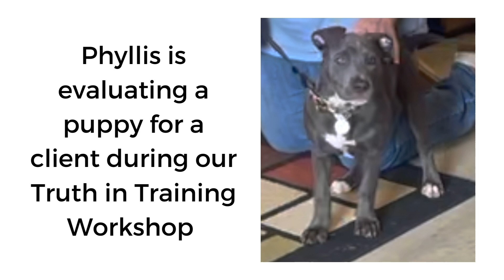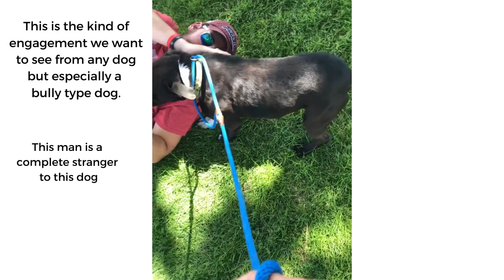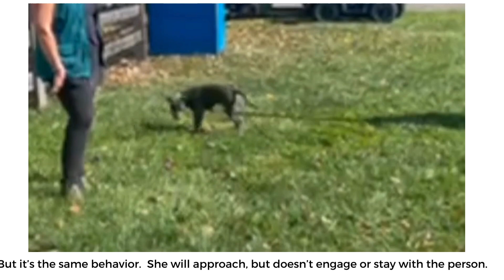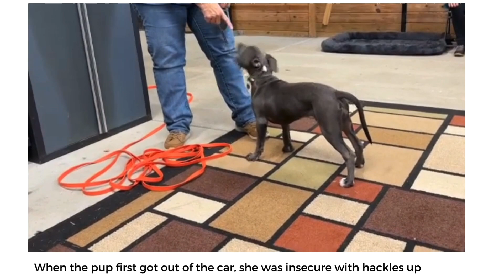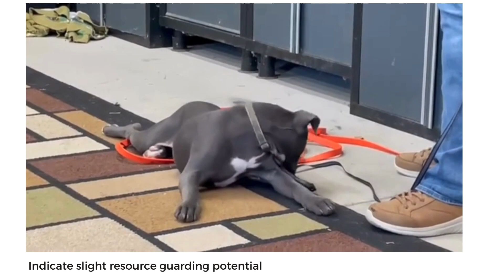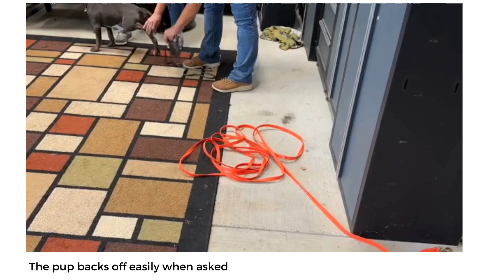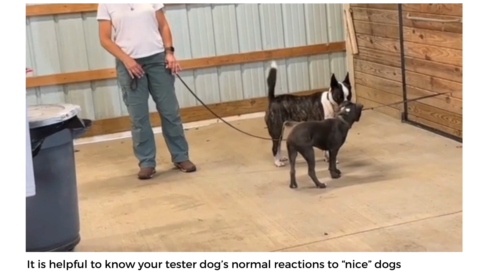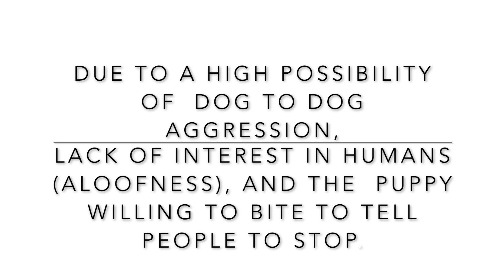Evaluation of blue pit bull mix with Phyllis Smuland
Special Guest Phyllis Smuland is evaluating a pit bull mix puppy for adoption by a client.  This client needs a dog friendly with his employees and other dogs.  See how Phyllis evaluates this puppy to see if she is compatible with her clients' needs.